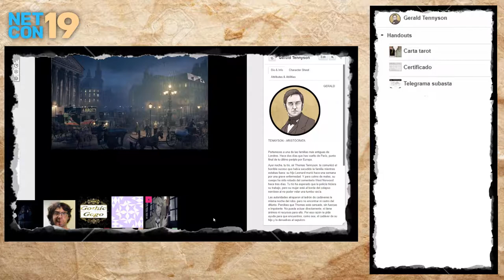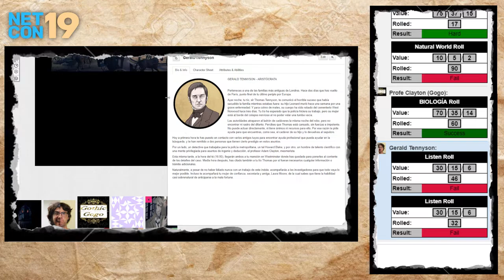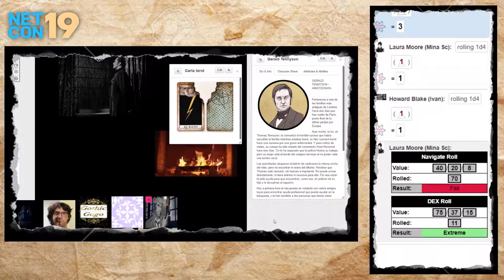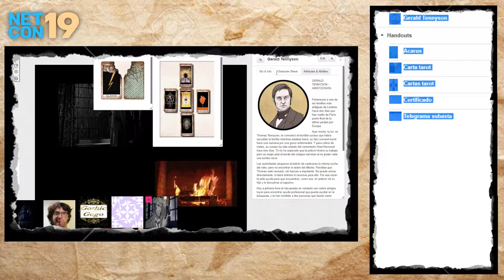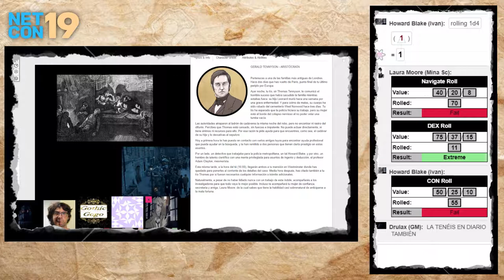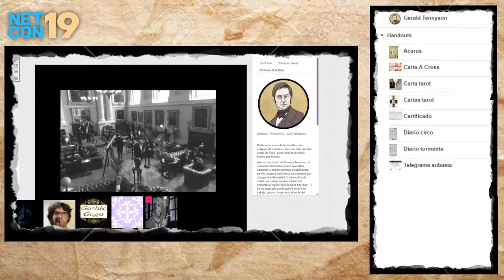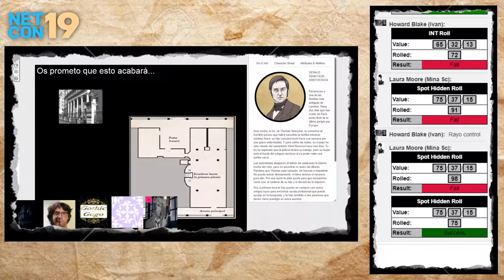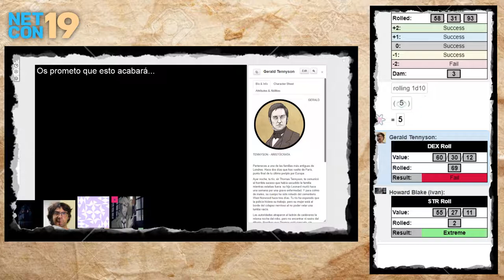Call of Cthulhu - El recolector de gusanos - Parte 2/2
Título: El recolcetor de gusanos

Sistema: Call of Cthulhu

Premisa: "Londres, invierno de 1838.

Un grupo de investigadores se unen para encontrar el cuerpo desaparecido de Leonard Tennyson, un niño de buena familia enterrado hace tres días en el cementerio más protegido de toda la ciudad"